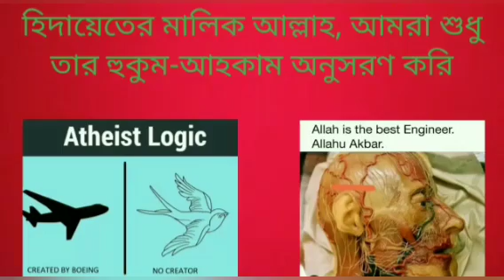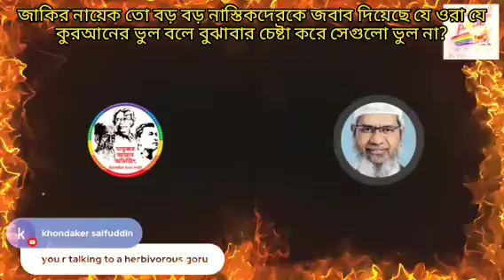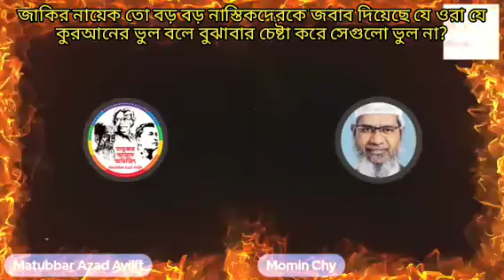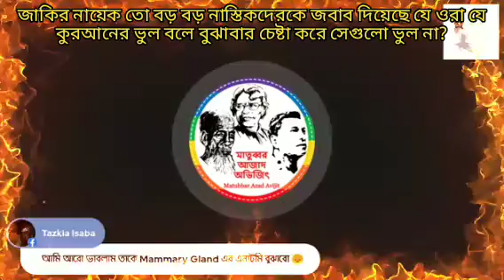জাকির নায়েক তো বড় বড় নাস্তিকদেরকে জবাব দিয়েছেন যে তাদের কুরআন হাদীসের বুঝ ভুল এবং অপব্যাখ্যা?